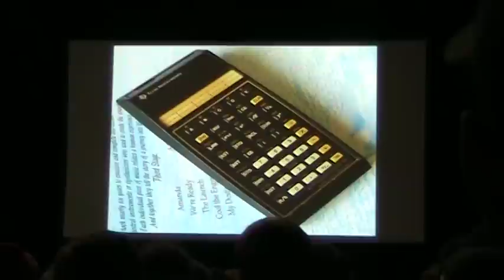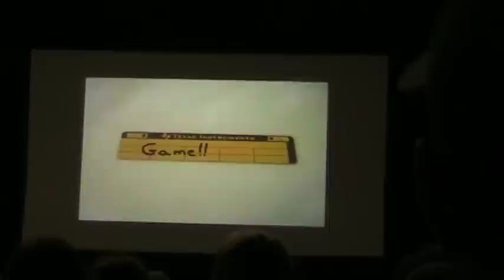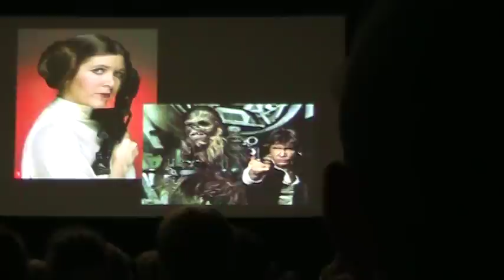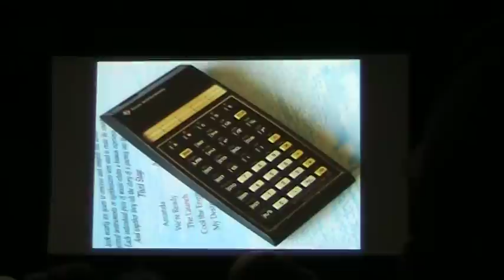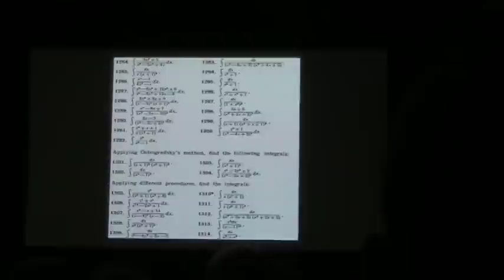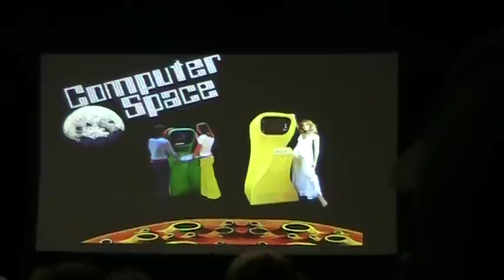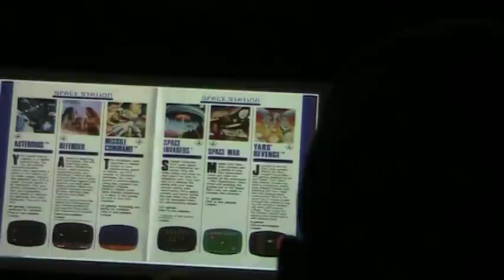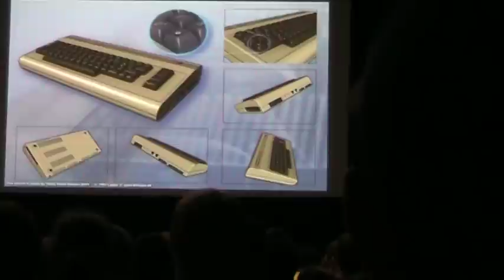Broken CRT @ PAX 2009 - Ron Gilbert's Keynote Speech 2/5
Part two of the keynote speech given by Ron Gilbert.